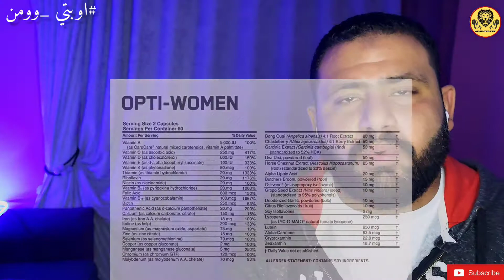اوبتي وومن اقوي فيتامين للنساء فقط | opti women | optimum nutrtion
اوبتي وومن هو فيتامين للنساء فقط opti women من انتاج شركة optimum nutrtion للنساء في رياضة كمال الاجسام بصفه خاصه وللنساء بصورة عامه يوجد به العديد من الفيتامينات والمعادن والعناصر اللي بيحتاجها جسم المرأه علي مدار اليوم ليعطيها نشاط وحيويه ويزيد من الخصوبه لدي النساء ويحافظ علي رشاقة الجسم وعدم ظهور الشعر الابيض وعدم ظهور التجاعيد في الجسم ويحافظ علي العظام من الهشاشه .
مشاهده ممتعه.